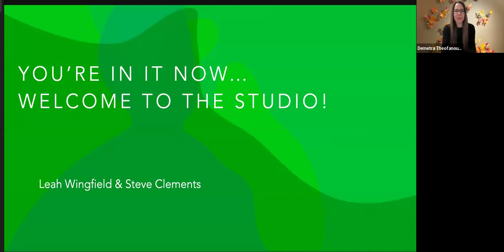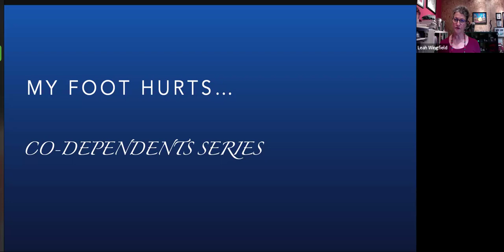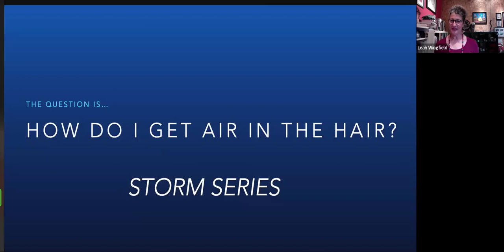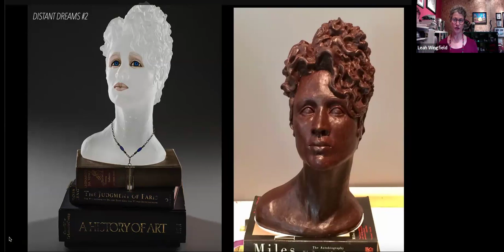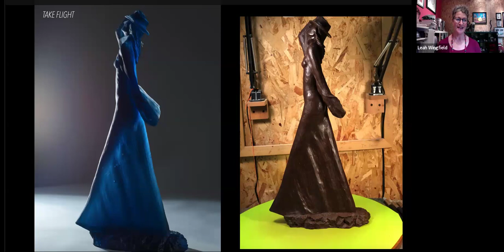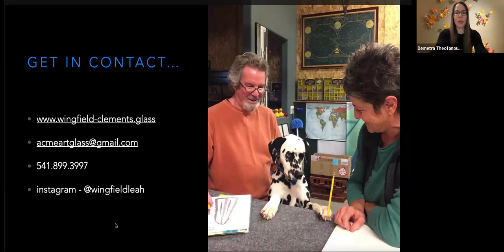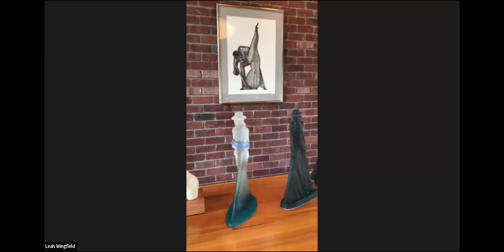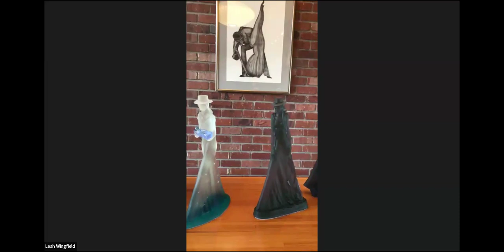AACG First Friday Fired Up!, Leah Wingfield & Steve Clements, 4-5-24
Leah Wingfield has been creating glass and mixed-media figurative sculptures with her spouse, Steve Clements, for over 30 years. In this Fired UP! program,  learn about their collaborative work, hear about their recent series, and be in store for some exciting reveals.